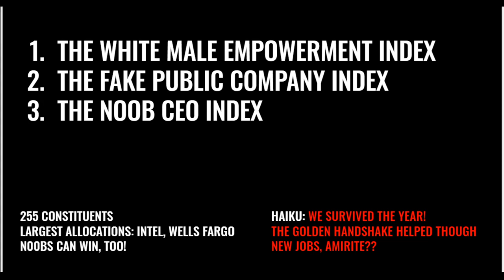Invest in the Worst: N00b CEO Index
What happens if you invest in the worst?  How about the N00b CEO Index!  CEOs don't last more than 5 years on the job, but everyone gets all amped up when a new one starts!  It's like an NBA trade - all hope, no performance.  Why not invest entirely in CEOs less than a year on the job?